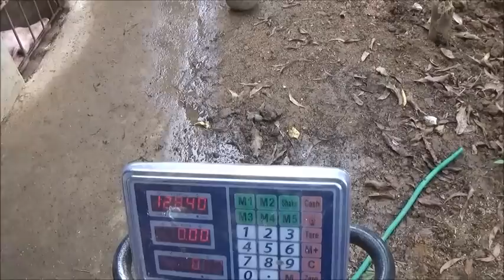Selling More Piglets Today